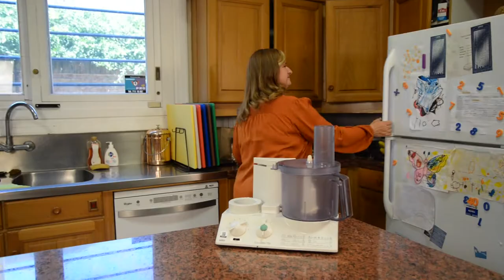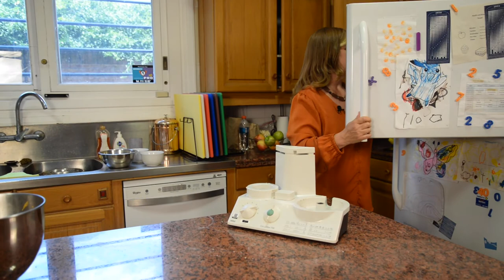A Sweet Thanksgiving by Chargé d'Affaires Jennifer Savage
La Encargada de Negocios de la Embajada de los Estados Unidos en Uruguay comparte la receta de un pastel de boniato para disfrutar en este Día de Acción de Gracias.